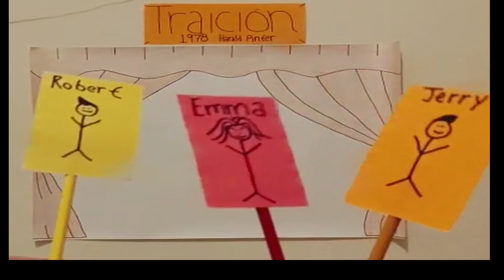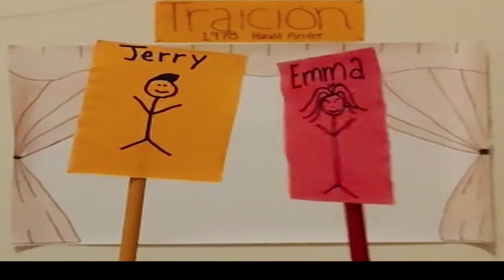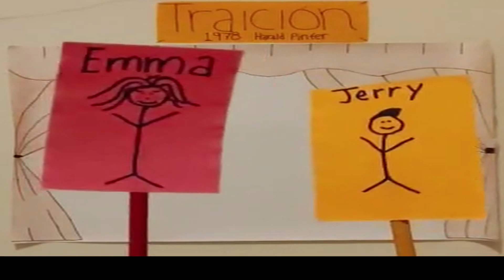Resumen de "Traición" de Harold Pinter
Hola :)
Si están aquí comenten cual es su obra de teatro favorita.
Síganme en Instagram, donde subo reseñas de obras junto con mi opinión de a quién se las recomendaría,